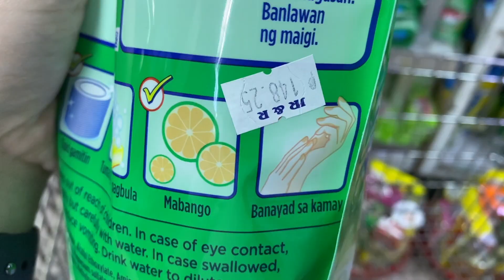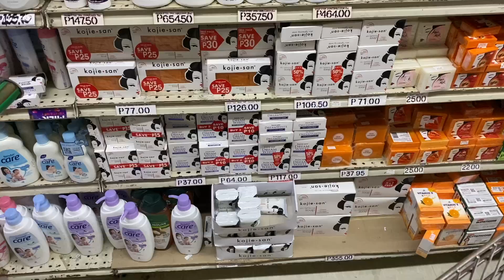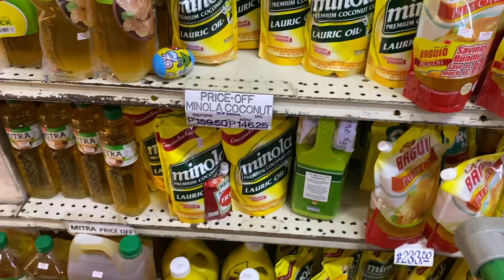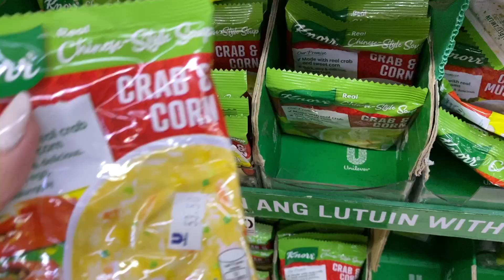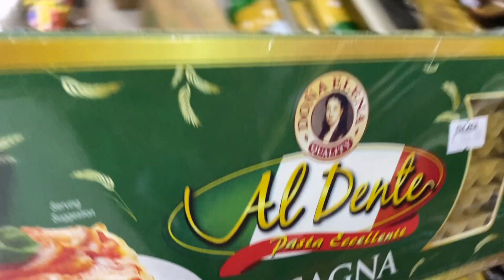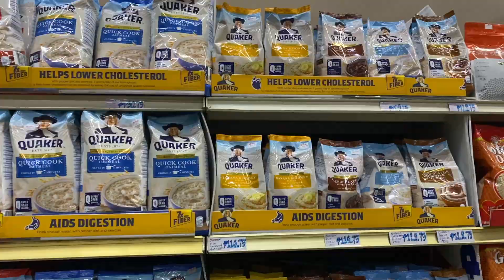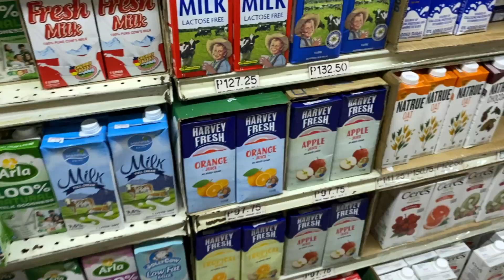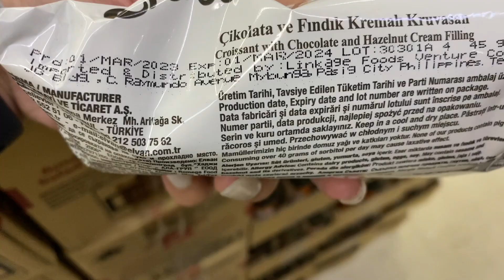grocery shopping at hi-top supermart | mas mura dito | december 16, 2023